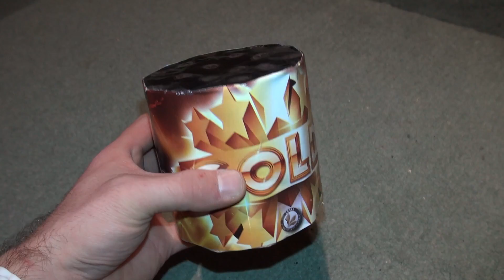Lesli Gold - Neuheit 2014 - 3 € Batterie :-) [Full HD]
Für 3 € so eine Leistung ist wirklich prima. Schöne, dunkelgoldene Brokat Buketts. Einfach herrlich dieses kleine Teil!

KEEP WATCHING.